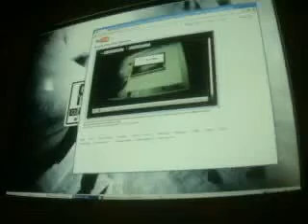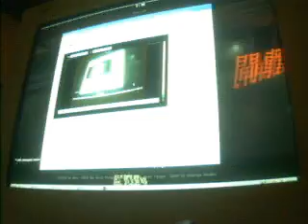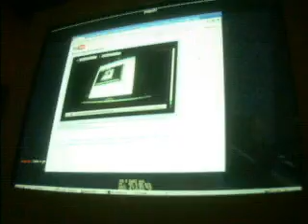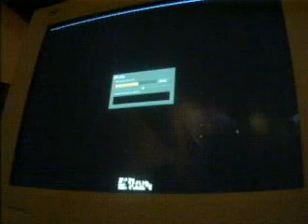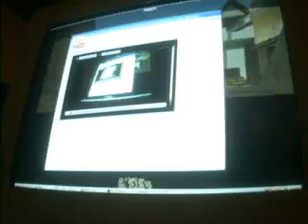phalxor's webcam video August 12, 2011 07:59 PM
Tonight I play ahl for a bit yeahword
sound gets a bit ahead of the audio near the end, either way ten out of 10